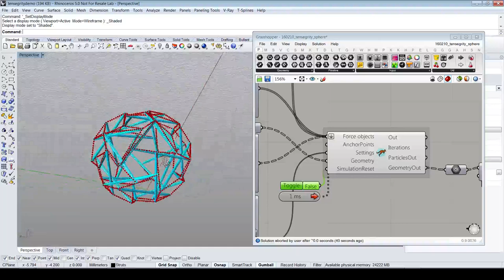Grasshopper + Kangaroo - tensegrity sphere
Grasshopper definition of a tensegrity spherical structure